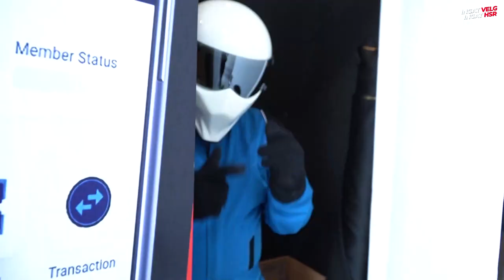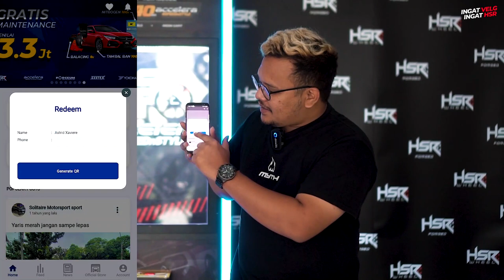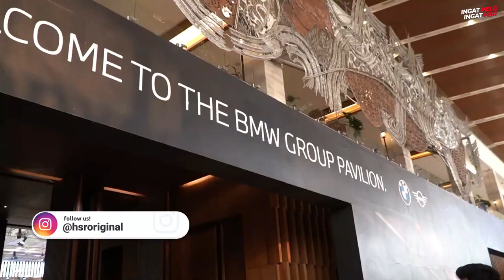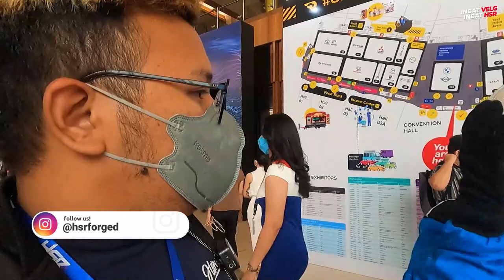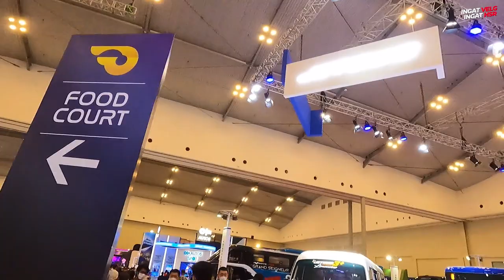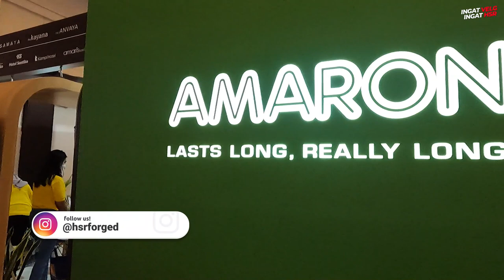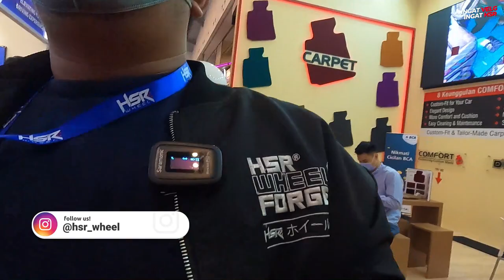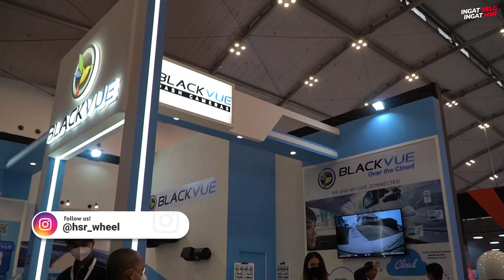Hari Pertama Di GIIAS 2022, Gak Nyangka Rame Banget!